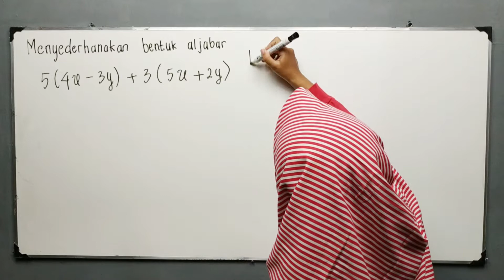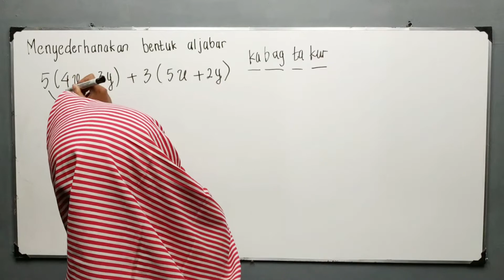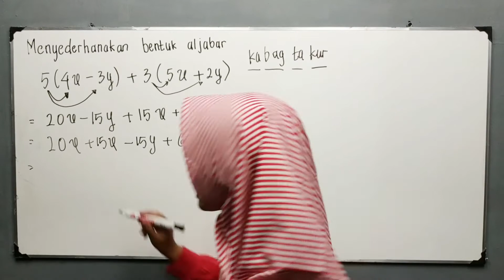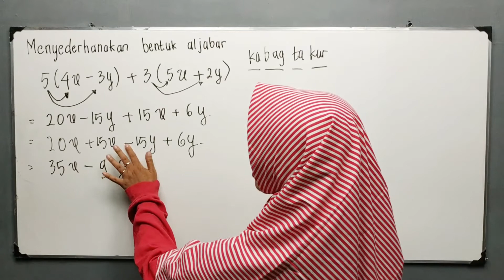CARA MENYEDERHANAKAN BENTUK ALJABAR KELAS 7 SMP || PART #3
Sederhanakan bentuk aljabar 5(4x-3y) + 3(5x+2y) ..??